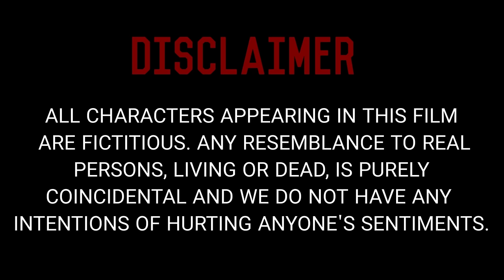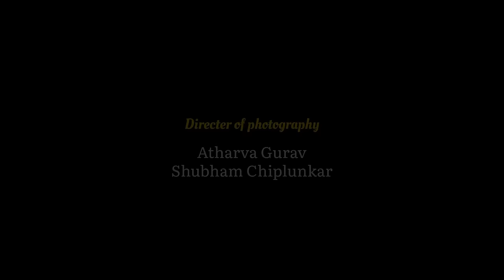टाळी - Taali | Marathi Shortfilm | Shortflix Creations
Taali, an iconic presentation of two transgenders dealing with social issues and having a tough time living their lives. Deepa and Chanda, two best friends where Chanda teaches small kids on streets as she loves teaching and Deepa is very jolly and naughty with all. Both of them face difficulties which are very sad to hear and shows how much struggle does transgenders face inspite of trying to earn money which is hard earned.